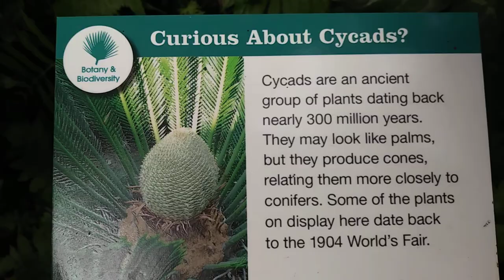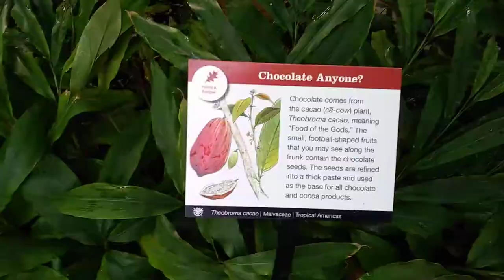The Climatron in St Louis Missouri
A geodesic dome at the St Louis Botanical Gardens. We escaped the cold here.